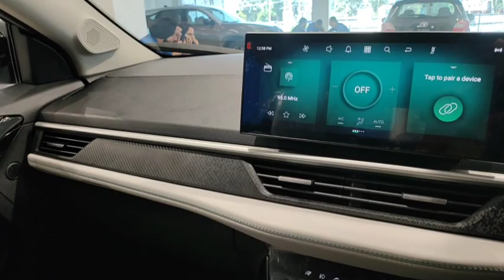2023 Tata Nexon Ev Facelift 🔥 | New Nexon Ev price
2023 Tata Nexon Ev | The Game Changer

nexon ev facelift 2023 range test
new nexon ev facelift 2023
2023 tata nexon ev facelift review
nexon ev features
nexon ev range test
nexon ev top speed
nexon ev ownership review
Nexon ev price